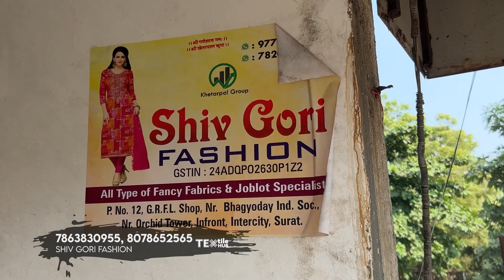आधी रेट में फ्रेश कपड़ा | Fabric Wholesale Market | Cotton Cut Piece Market Surat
नमस्कार,
आज हम आपको फिरसे लेकर आगये हैं Fabrics के Wholesaler के पास इनके यंहा Printed cotton ,pc , jam , riyon, gorgette और प्लेन कॉटन कि सभी प्रकार की Variety साथ ही आपको यहां suits भी आपको इनके पास देखने मिल जाएगी अधीक जानकारी के लिए Video पूरा देखें.

ADDRESS : P. No. 12, G.R.F.L. Shop, Nr. Bhagyoday Ind. Soc., Nr. Orchid Tower, Infront, Intercity, Surat.

Owner : Dheeraj Bhai

cut piece
cotton suits
cotton fabric
jam fabric
cotton fabric
dress
cambric cotton
riyon cotton
Cut piece Wholesalers
Tapeta
cutpise
cut pise
cut peice
cotton suits
Tapeta
cutpise
cut pise
cut peice
fabric Wholesaler
clothes market surat
cut piece
cut piece lot surat
Textile Hub
Suits in punjab
Summer collection
Avadh market